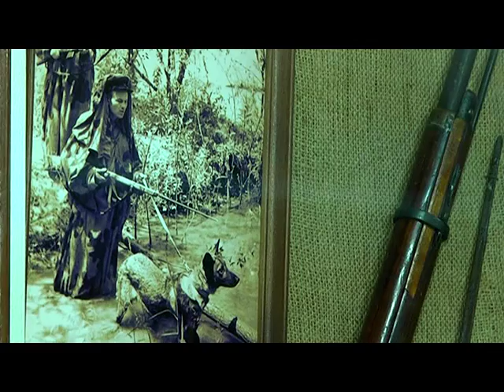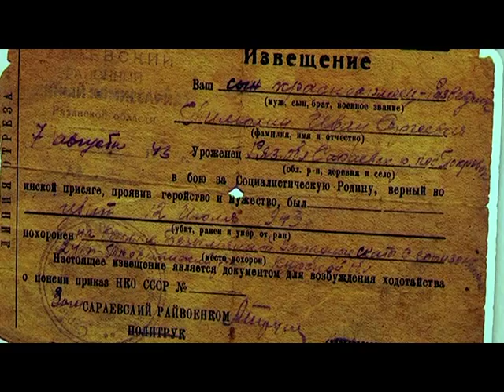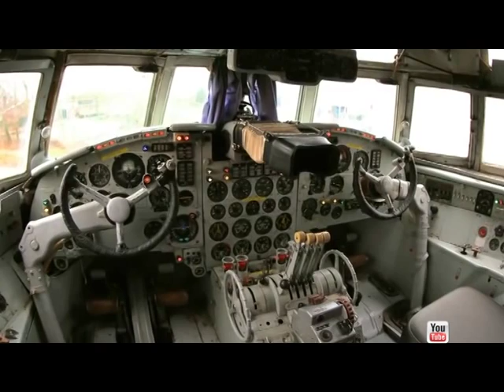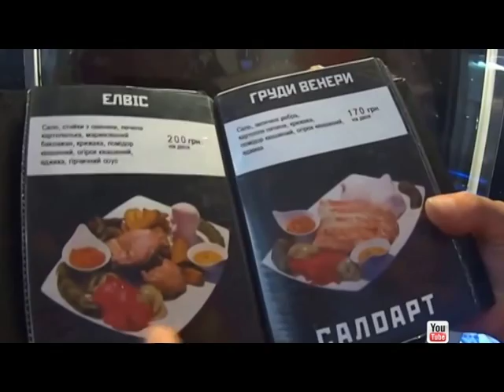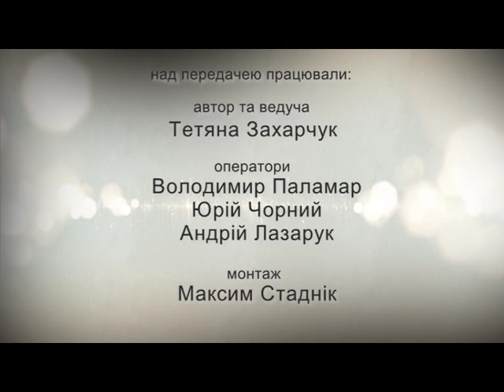АртЦентр (воєний проскурів )